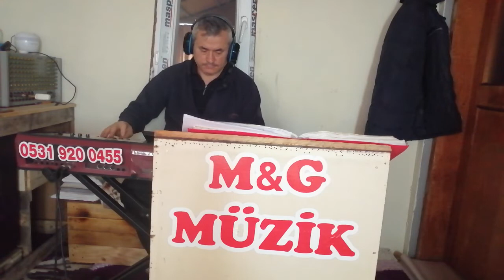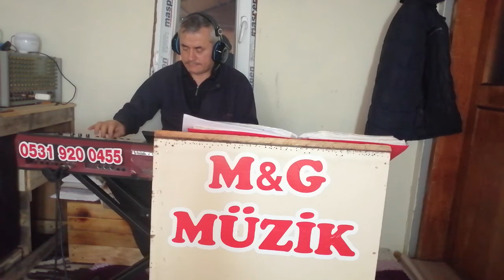SAZLI OYUN HAVASI